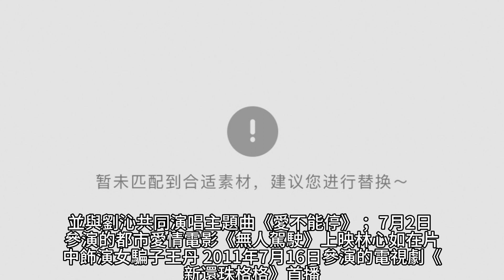林心如（Ruby Lin Xin-ru），以飾演電視劇《還珠格格》紫薇角色而廣為人知《情深深雨濛濛》《美人心計》《非常完美》《16個夏天》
林心如，Ruby Lin，1976年1月27日出生於中國台灣省台北市，畢業於世新大學，中國台灣女演員、歌手、監製、製片人。
1993年以兼職廣告模特出道   。 1995年因出演台灣電影《學校霸王》而嶄露頭角。 1998年，主演清宮劇《還珠格格》一舉成名，該劇創造出收視率中國第一、亞洲第一、重播率最高等多項紀錄   。 2001年主演的民國劇《情深深雨濛濛》成為年度收視冠軍。 2003年憑藉電視劇《男才女貌》榮獲央視十佳女演員   ；同年主演年代劇《半生緣》頗受好評   。 2004年，赴美國紐約電影學院進修表演   。 2008年，發行第二張個人專輯《新如主義》，並獲得了12屆七彩金曲獎年度全能藝人和最佳金曲獎   。
2009年成立林心如工作室   。 2010年主演古裝劇《美人心計》、《三國》   ，並獲第5屆首爾國際電視節中國最受歡迎演員獎、國劇盛典最受歡迎港台女演員等多個獎項   。 2011年，首次擔任製作人並主演的古裝劇《傾世皇妃》大獲成功   ，並獲得國劇盛典最佳製片人等獎項   。 2014年主演的電影《京城81號》以超過四億的票房刷新國產驚悚片最高票房等十項紀錄。同年，憑藉製作並主演的台劇《16個夏天》獲得了第50屆台灣電視金鐘獎戲劇節目獎   、最佳女主角提名   和亞洲電視大獎最佳女主角提名等獎項。 2016年，第二次登上中央廣播電視總台春節聯歡晚會演唱歌曲《山水中國美》   。 2018年，憑藉電影《嫌疑人X的獻身》獲得了第23屆華鼎獎最佳女主角獎   。 2020年，特別出演網劇《誰是被害者》及主演《她們創業的那些鳥事》   。